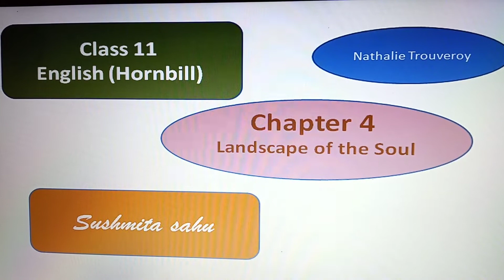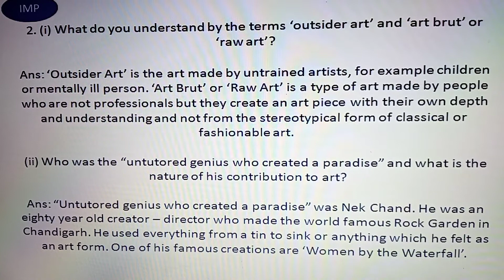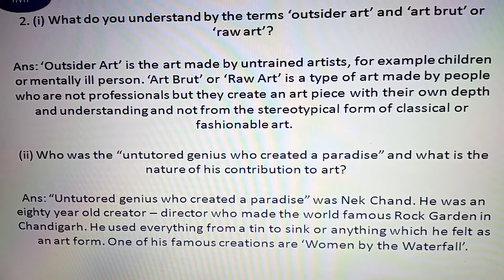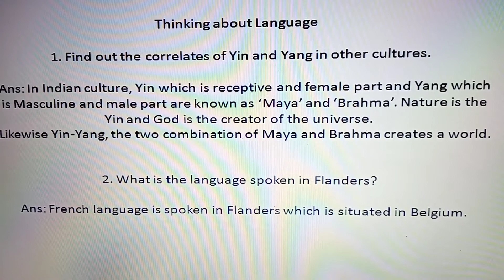Landscape of the soul lesson 4class11English Hornbill book ncert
Explanation in Hindi. Question and Answer in English  explanation in Hindi English